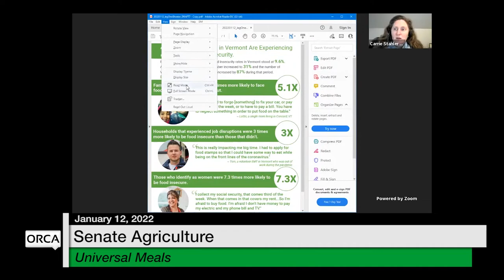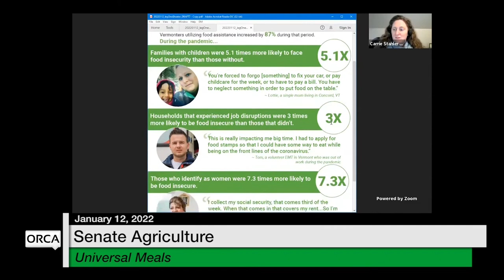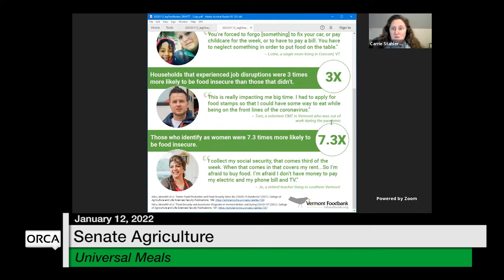Vermont State House - Universal Meals 1/12/2022